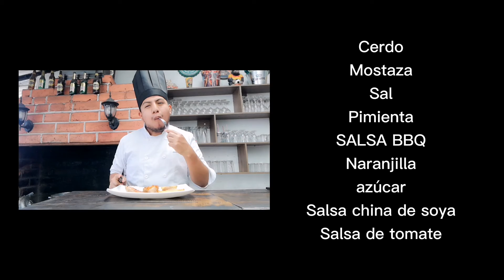Cerdo BBQ - Cocina Visual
¿Has probado alguna vez un rico cerdo en salsa bbq?
Cocina visual hoy te enseña cómo hacerlo de una manera muy fácil y entretenida.
Recuerda somos Cocina Visual el arte de saber y enseñar.
Ingredientes :
Cerdo
Mostaza
Sal
Pimienta
SALSA BBQ
Naranjilla
azúcar
Salsa china de soya
Todas las imágenes y videos ocupados son propios de Cocina Visual.